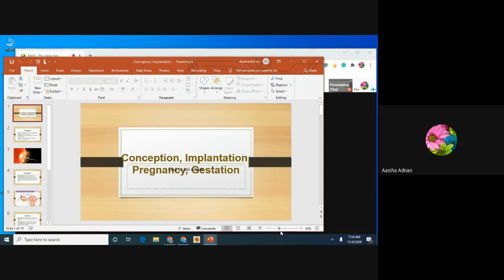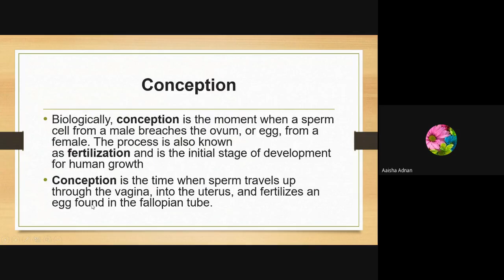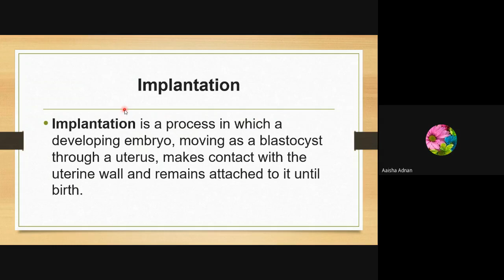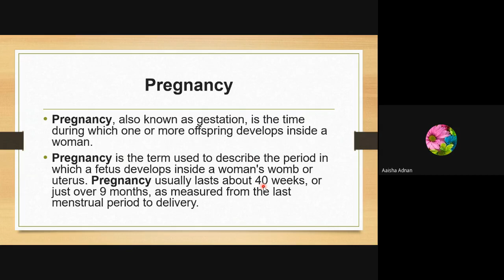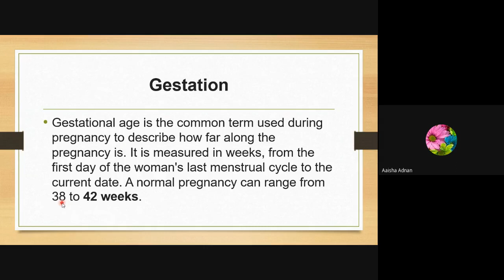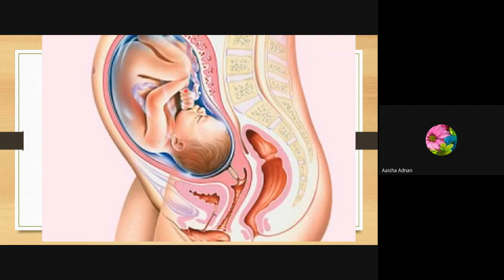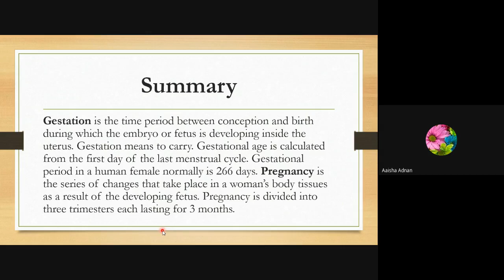Conception/ Implantation/ Pregnancy/Gestation